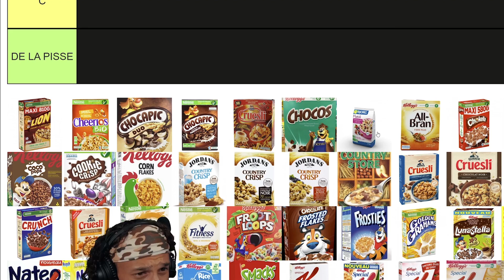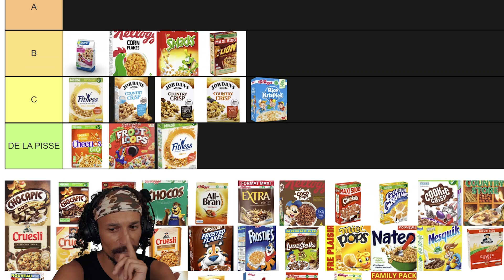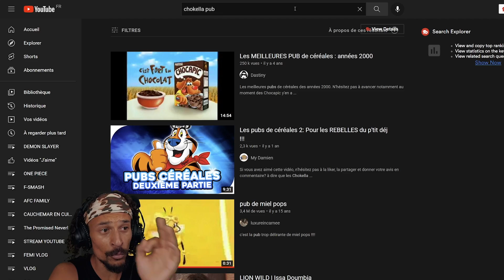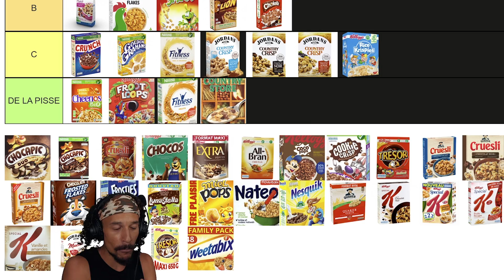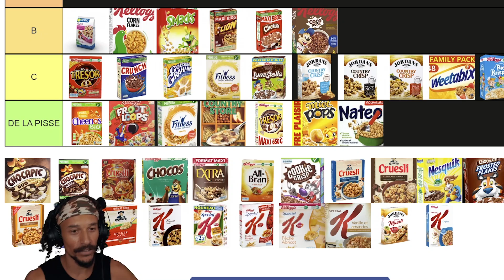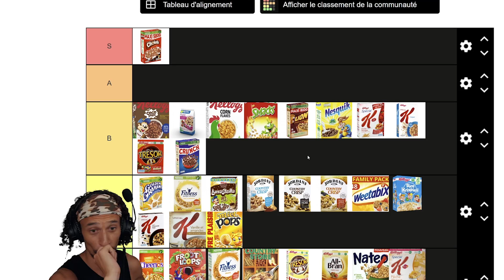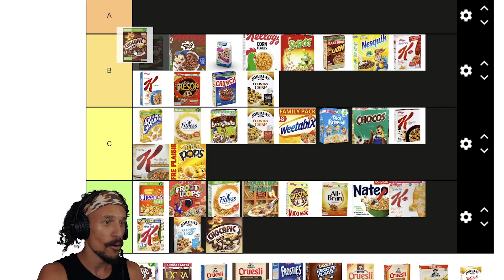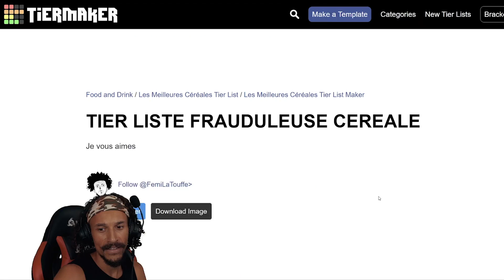J'AI JUGÉ VOS CÉRÉALES PRÉFÉRÉES (sans les avoir goutés)